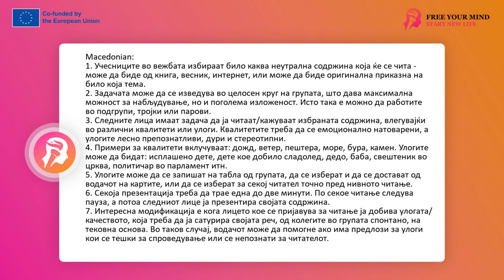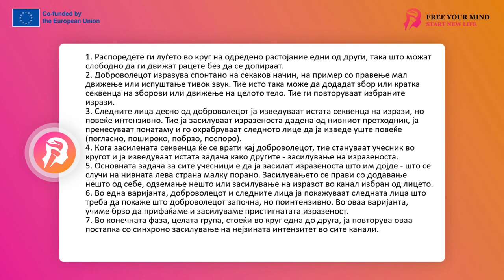FYM - Обука за изразување 8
Ве покануваме да го погледнете видеото во кое се претставени три вежби за подобрување на вашите способности за изразување. Вежбата „Mikrowalk“ ве прави свесни за контролата врз вашите навики.
вежбата „Иста содржина, различни квалитети“ ја покажува различноста на изразувањето преку различни толкувања на ист текст. А вежбата „Направи повеќе од тоа“ ве учи свесно да манипулирате со моќта на изразување. Откријте како овие вежби можат да го збогатат вашето искуство со контролирање на изразувањето и однесувањето.
Вежба: Микропрошетка
вежба која помага да се справиме со потребата за изразување, поддржувајќи ја концентрацијата и контролирајќи го нивото на изразување. Задачата помага да се реализира можноста за контролирање на вообичаеното однесување и да се даде потребниот интензитет наместо да се подлегне на вообичаеното рефлексивно однесување.

задачата може да се изврши во кој било број луѓе, во група, подгрупи, парови и сами

задачата може да изгледа чудна и на почетокот да предизвика отпор, особено кај луѓето кои се справуваат со напнатоста преку акција, движење, интензивно присуство, фокусирани на целта и резултатот.

воведувањето на задачата бара од инструкторот за моделирање да изврши демонстрација со симултан опис на вредноста на оваа вежба

од перспектива на набљудувачот, вежбата е тривијална, бидејќи се состои во одење што е можно побавно, со мали чекори, поставување на нозете многу блиску, рамномерно дишење со нормално темпо.

во подлабокиот слој, поентата е дека личноста која учествува во вежбата се концентрира на тоа како ги поставува стапалата, каков контакт има со земјата, колку блиску/далеку од себе ги става стапалата, дали оди право или се врти, дали дише или престанува да дише или можеби го забрзува без разлика дали очите му се отворени или затворени, какви емоции будат кај него, дали е мирен, како присуството на другите и вкрстувањето на патиштата влијаат врз него, колку долго/кратко може да оди како ова

задачата може да се изврши во делови. За групите во кои тоа би предизвикало отпор, ќе биде подобро да се прават во, на пример, едноминутни или 5-минутни делови.
во групи кои ја знаат задачата или се поподготвени може да потрае многу подолго, обично повеќето луѓе се способни да се опуштат во неа и да забележат како овој намален израз може внатрешно да делува позитивно / да се смири, колку е лесно и можно да се движите на овој начин ,

групата може да се движи околу микропрошетката, следејќи една личност зад друга, со што ќе тренира да го прилагоди својот начин на одење на лицето што одеше пред

Задачата за одење може да се развие/измени со замена на одењето со на пр., движења на рацете, поздравување, седење, подигање шолја кафе итн.

вреди да се води дискусија со учесници кои бараат потешкотии, пречки за забавување на самоизразувањето како и придобивки, откритија, самосвест кои се збогатуваат со цел да се изгради мотивација за свесна контрола на нечие изразување.